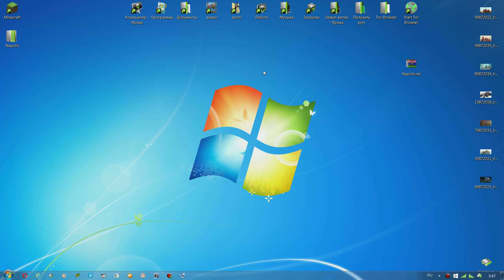Minecraft МИР Napolis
Napolis это красивая карта устанавливаем!